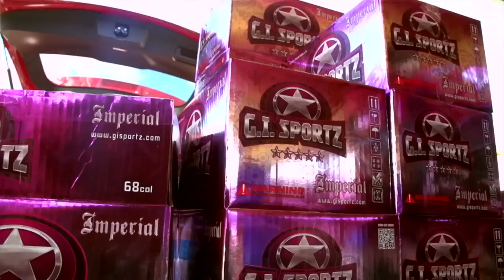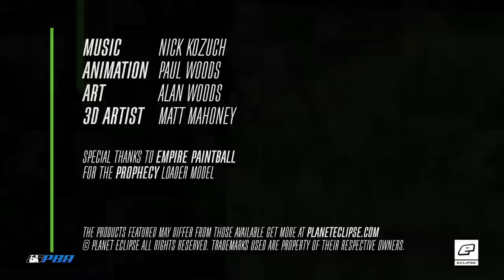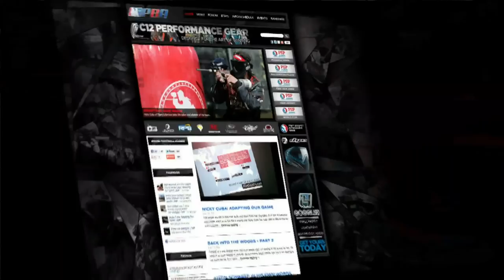2014 Paintball Game of the Year? Infamous vs Dynasty at World Cup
In one of the greatest matches of competitive paintball ever played, Dynasty and Infamous fought each other to a deadlock in the Challengers Division Finals at the 2014 World Cup. They went into overtime, but even the overtime period could not determine a winner. So it came down to one-on-one battles. That’s all we’re going to say other than this: if you were to only watch one paintball game this year, this should be the one.